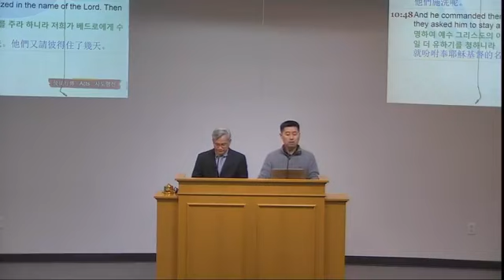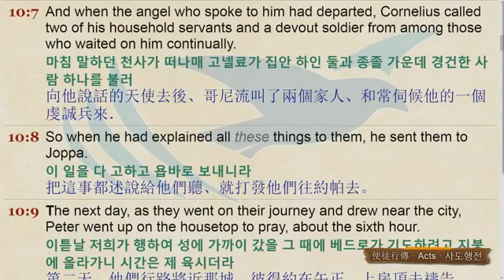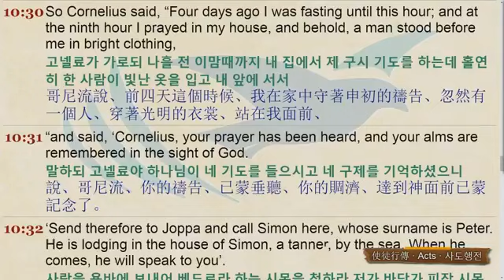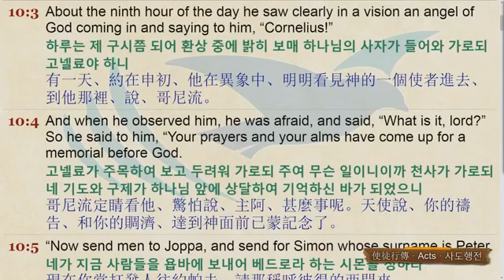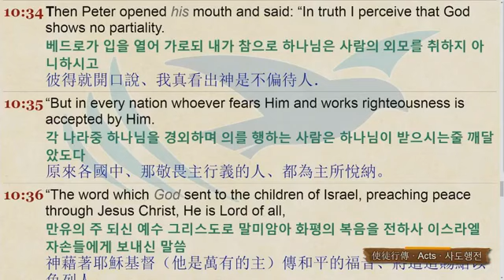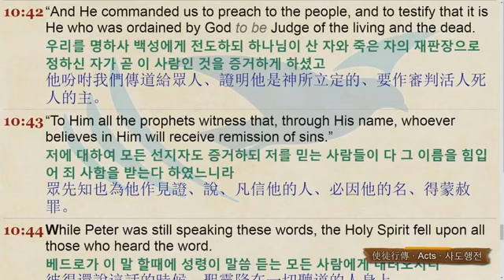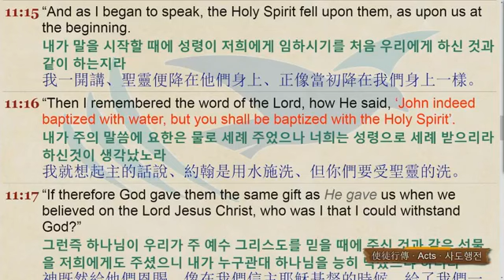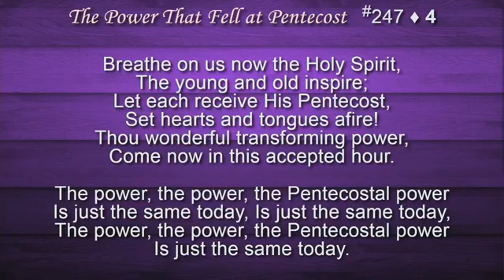To Receive the Holy Spirit Just Like Us Acts 10:47-48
True Jesus Church Dallas
Pr Steve Hwang